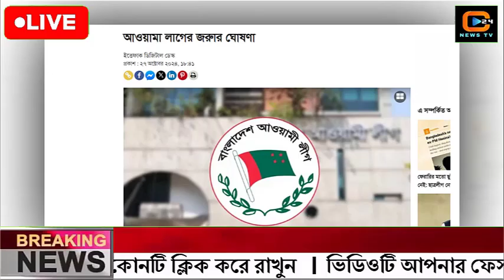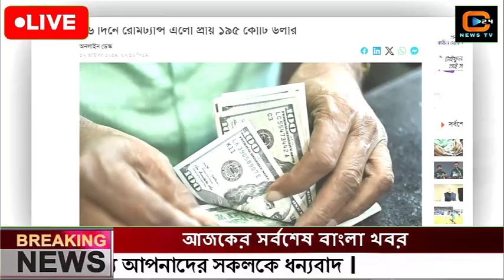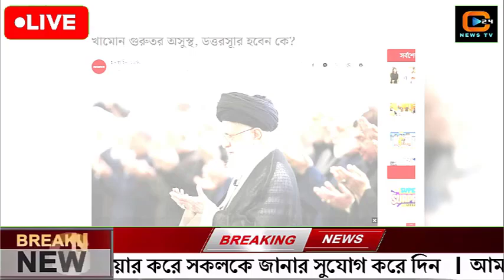এইমাত্র পাওয়া বাংলা খবর। Bangla News 28 Oct' 2024|Bangladesh Latest News Today ajker taja khobor